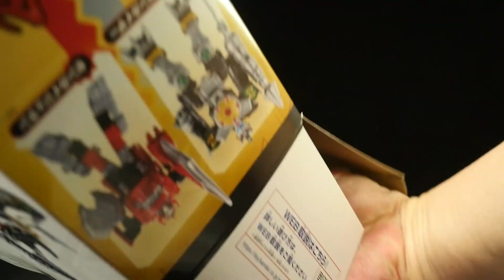「超ゼンカイ合体！」機界戦隊ゼンカイジャー【超全界合体獣 DXゼンカイジュウオー】"Super Zenkai Gattai!" Kikai Sentai Zenkaiger [Zenkai Juo]